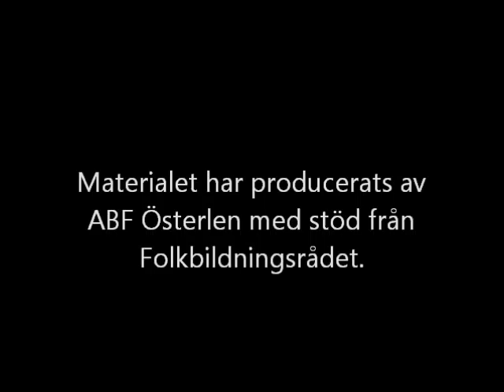Frivoliteter på ABF i Ystad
En spontan liten film där Else-Marie visar upp sina färdigheter i textiltekniken frivolitet.